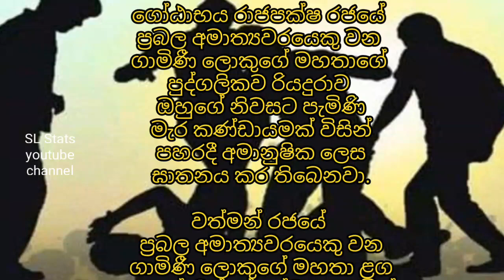Gamini Lokuge's Driver bad news minister gamini lokuge driver breaking news hiru news derana news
Key words -
Gamini Lokuge's Driver bad news minister gamini lokuge driver breaking news hiru news derana news gamini lokuge driver killed today news hot news lak derana sinhala news today slstats